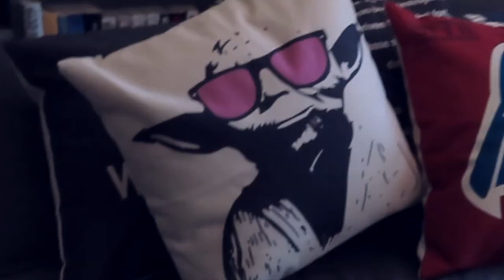Vlog: Nuevo Depa tour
nuevo depa genteee
new apartment guyyyys